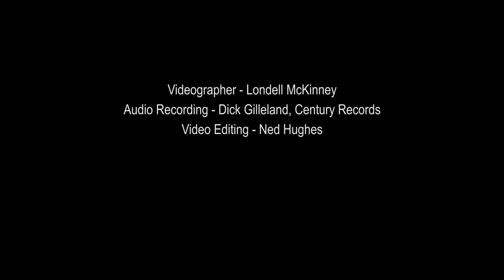Color - Bob Margolis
'Color' by Bob Margolis is based on five English country dance tunes found in two collections of unaccompanied Renaissance melodies:  John Playford's English Dancing Master, published in 1651 and Jacob van Eyck's Der Fluten Lust-hof, published in 1646.  The title of the work stems from the composer's emphasis on the instrumentation and accompaniment to the tunes.

"The focus of the music is not the melody, but the setting...the texture, the color and the harmony." - Bob Margolis

The refreshing aspects of 'Color' lie in the numerous short passages scored for soli sections or solo instruments - almost all sections of the band are exposed at one time or another.  The musical treatment is improvisatory, playful, mischievous, and generally compact in structure, as well as strong emphasis on style and tone color.

The Oklahoma City Symphonic Band is under the direction of Dr. Mark G. Belcik.